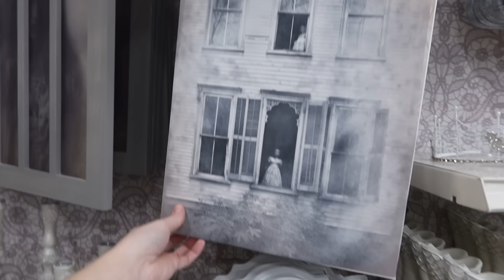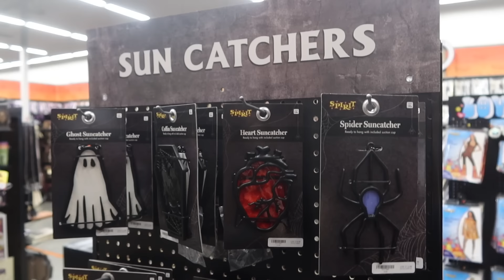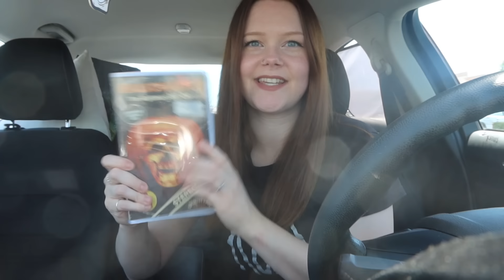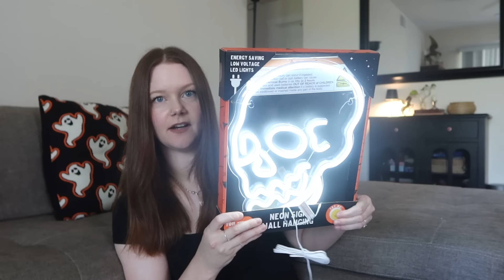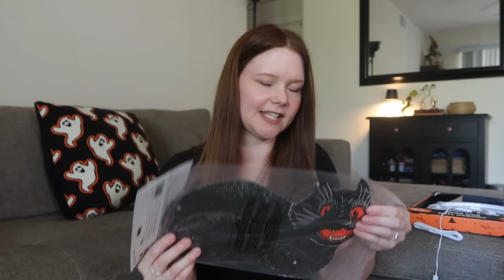HUGE Halloween Hunt + Haul 🎃 I changed my theme...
Let's bring back Halloween hunting for my new theme! Now that I have a kid, I want to make the season extra special for her each year.

Intro 00:00
Home Goods & TJ Maxxx 03:33
Michael's 06:32
Spirit Halloween 13:15
Ross 18:20
Thrift Store 19:33
Halloween Haul 21:29
Fern's Haul 29:58

h o r r o r . c h a n n e l